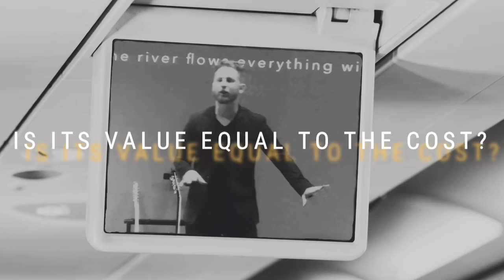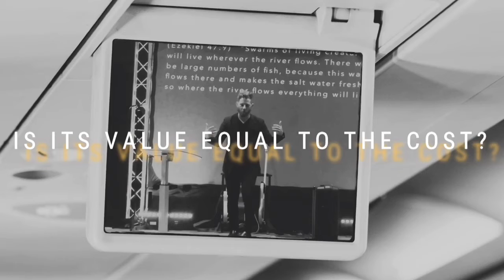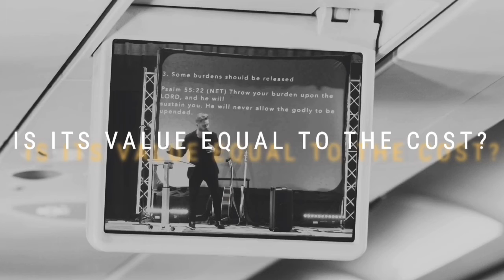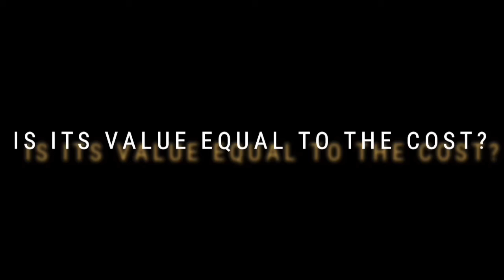Is its cost equal to its value?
Enjoy this clip from Pastor Ben. This was from His 1.5.2020 message entitled “There is More”